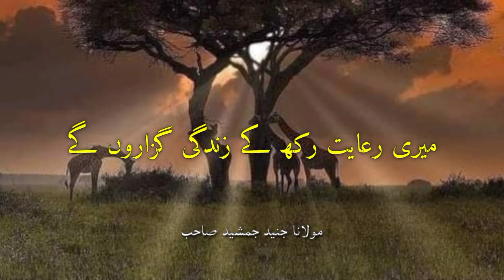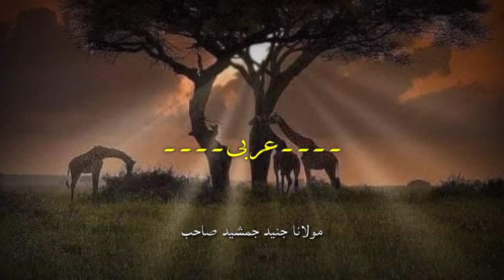Selfishness || نفس کا تزکیہ || Maulana Junaid Jamshed Sahib || M Islamic Short Videos